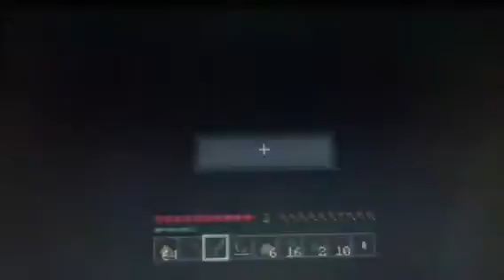Survival With Montana 8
Check out RedstoneReactor's Channel